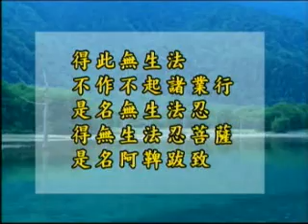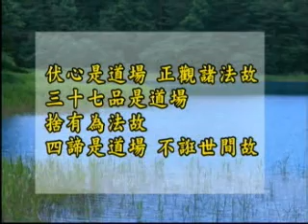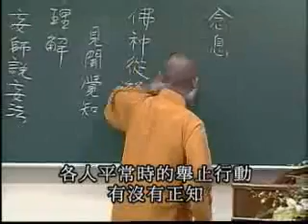常照法師-維摩詰所說經144